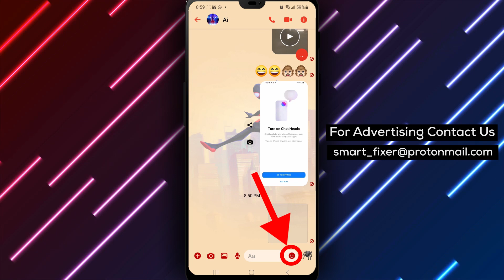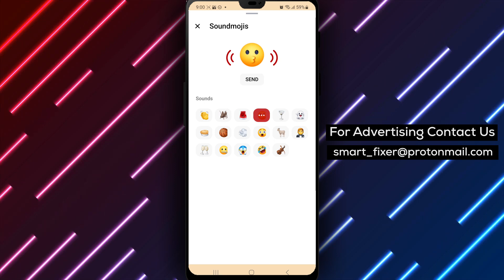How To Send A Soundemoji In Facebook Messenger - Full Guide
Here are the steps to send a soundemoji in Messenger:

1. Download and open the Messenger app. If you haven't already, head over to the Play Store and search for "Facebook Messenger." Tap on "Install" and wait for it to finish downloading and installing.
2. Sign in to your account and tap on a chat where you want to send a message.
3. Tap on the smiley face icon located in the typing area.
4. Tap on the speaker icon located at the bottom right corner of the screen.
5. Preview the different sets of popular sounds and memes used on the internet.
6. Once you've settled on a soundemoji, tap on it to select it.
7. Tap the "Send" button located below the selected soundemoji.

Sending a soundemoji in Messenger is a simple process that can add some humor and personality to your conversations. Soundemojis are a great way to keep your conversations lively and fun.

In conclusion, we hope you found this guide helpful. If you have any questions or comments, please leave them in the comment section below.